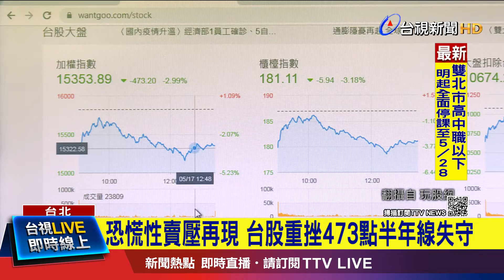恐慌性賣壓再現 台股重挫473點半年線失守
最新股市訊息，台股今天收盤指數收在15353點，下跌473點，成交值新台幣4801億元，受到台灣本土疫情升溫影響，台北股市今天賣壓沉重，盤中上下震盪近560點，最大跌點落在中午12點28分，跌幅一度超過六百點，最終回升到15353點，失守半年線。台股權王 台積電雖然盤中一度翻紅，但終場下跌8元，以549元作收。